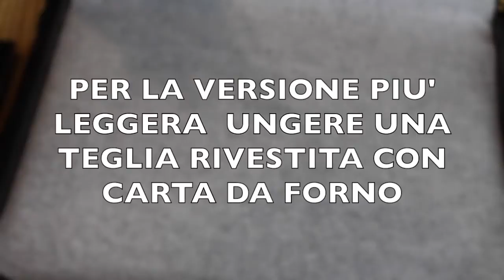POLPETTE VERSATILI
INGREDIENTI:
400 GR DI MACINATO DI VITELLO
400 GR DI SALSICCE DI POLLO O MAIALE
2 UOVA
4 CUCCHIAI DI PARMIGIANO
3 CUCCHIAI DI PANGRATTATO
1 CUCCHIAIO DI FARINA
3 CUCCHIAI DI PREZZEMOLO
UNO SPICCHIO D'AGLIO
SALE E PEPE
OLIO EVO
OLIO PER FRITTURA

PER IL SUGO:
OLIO EVO
UNA PICCOLA CIPOLLA
UNA GAMBA DI SEDANO
MEZZO PEPERONCINO
250 GR DI PASSATA/POLPA DI POMODORO

ceci_sweetheart